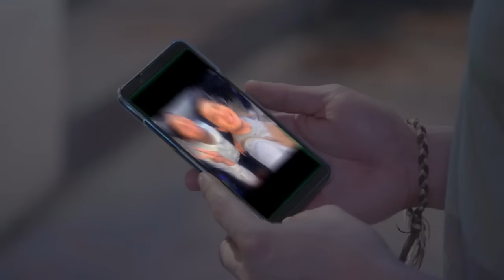Victor Magtanggol: Full Episode 9